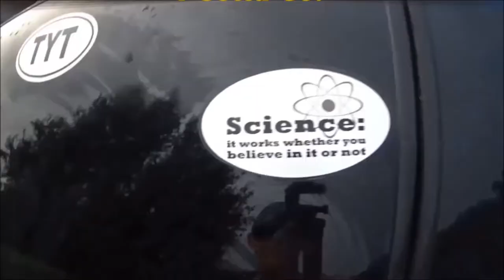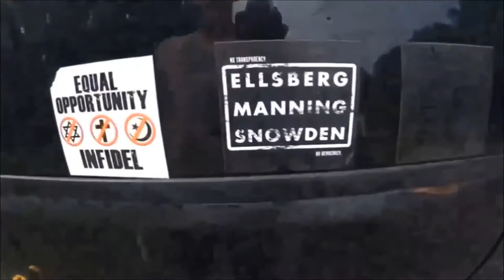The Presidents of the United States of America: Dune Buggy